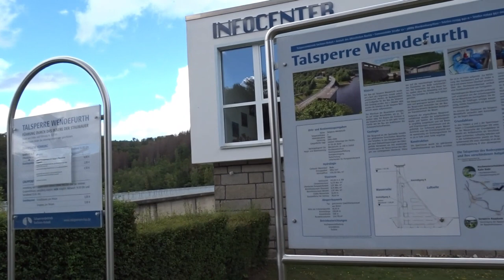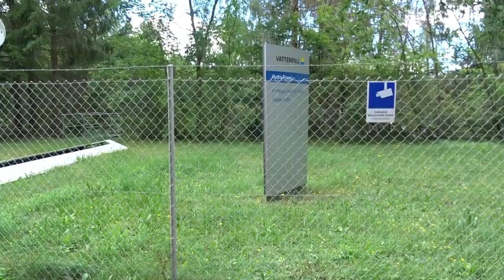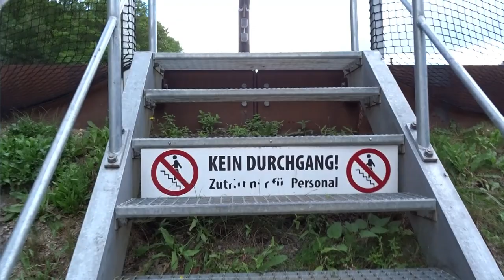Rappbodetalsperr Wendefurthtalsperre Hängebrücke Harz